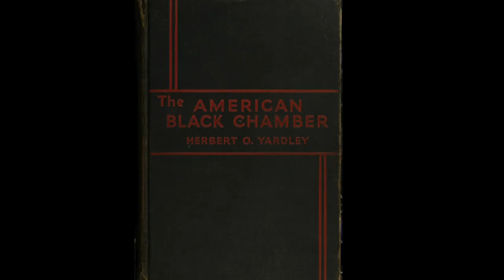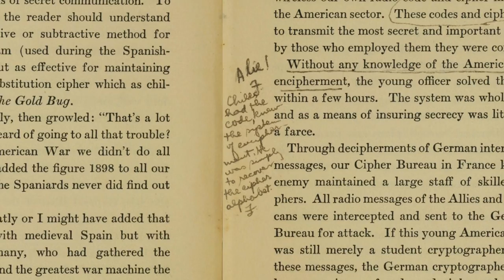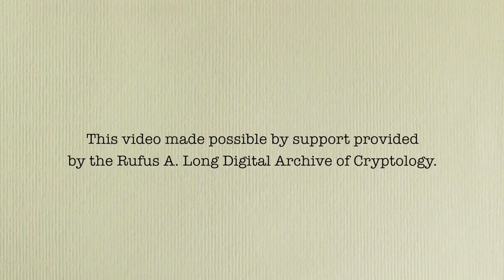American Black Chamber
This video is about Friedman's annotated American Black Chamber by Herbert O. Yardley.